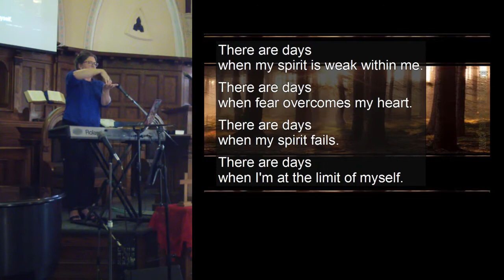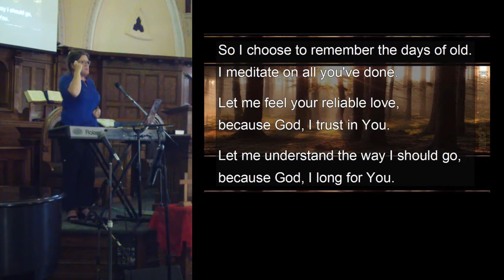A Living Hope Through Temptation - Peter 1:13-20